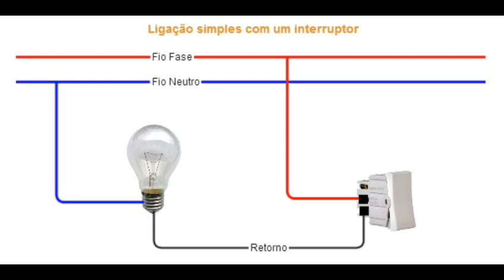INSTALAÇÃO de INTERRUPTOR SIMPLES - COMO FAZER LIGAÇÃO com lâmpada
Como instalar interruptor simples na prática

Se precisar comprar fios, Ajude o canal fazendo a compra nessa seleção, Obrigado!

Como Fazer Elétrica

Interruptor Simples, mostrando esquema de ligação do interruptor com a lâmpada na prática e explicando a posição correta das conexões na lâmpada.